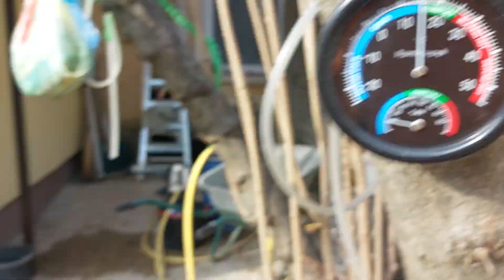ПОЧЕМУ ТАК ДОРОГО ‼️🔥 воспитание и социализация продажа чихуахуа питомник Кастропуло+79787458062